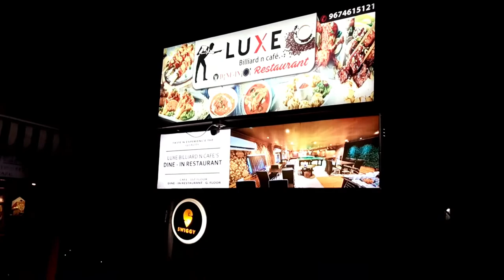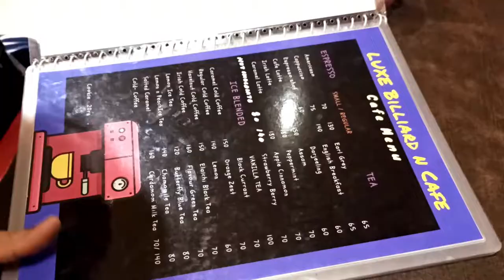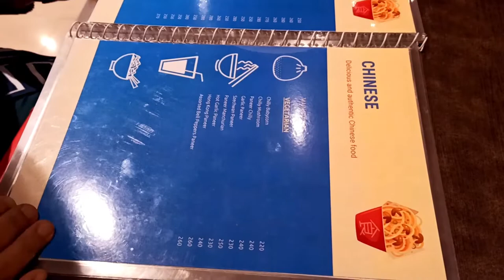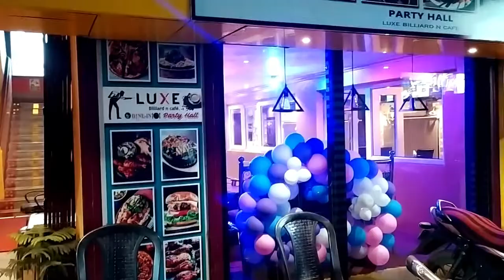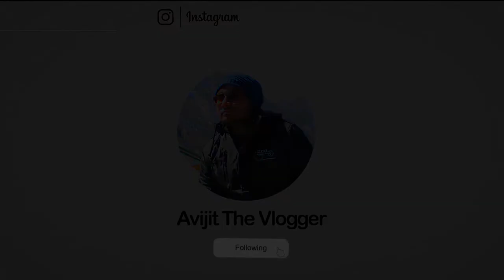Luxe Billiard n Cafe Barrackpore | Best Restaurant & Cafe in Barrackpore | Game Based Cafe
Game-based cafe in Barrackpore. Billiard Table, Pool Table, A foosball, board games, Playstation on 65" 4K LED TV, and amazing continental food and premium coffee.

A 2-min walk from Jayanti Cinema Hall
Address: 58/3, S.N Banerjee Road, Barrackpore, near B.R Roy &Sons electronic showroom, Kolkata, West Bengal 700120

Attention : I did not feel bad after eating food from this store. This channel will not take any responsibility for anyone who gets sick after eat anything from this store.

■Camera-Priyanka
■Host-Avijit
■Editing-Avijit